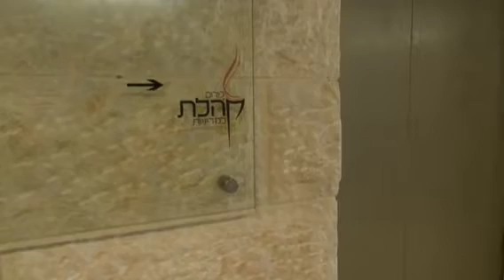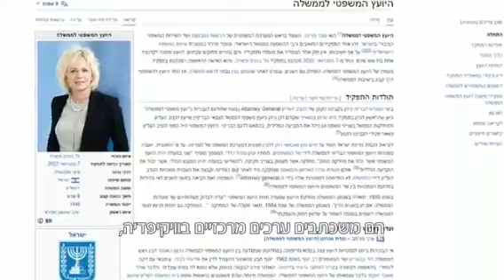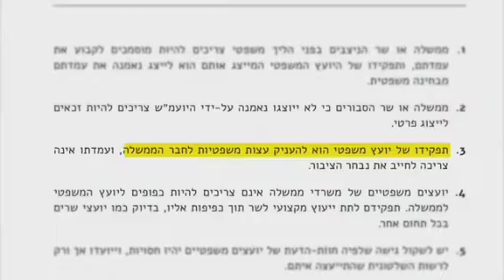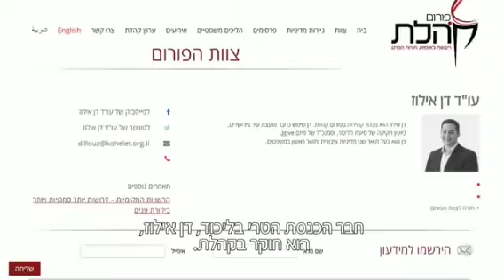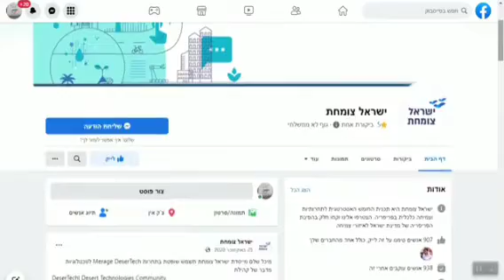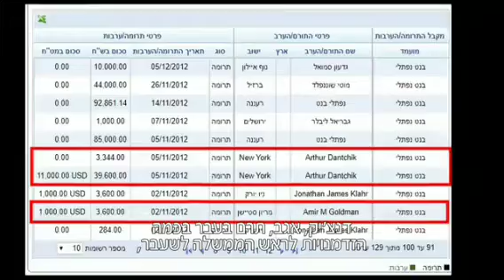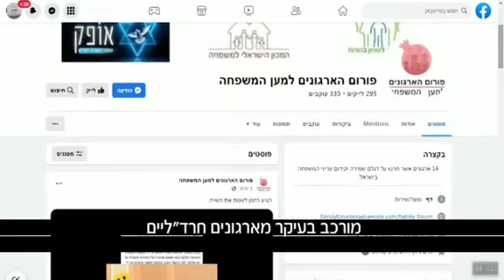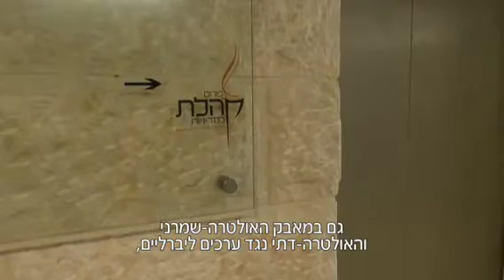ממשלת ישראל, הרפורמות, השינויים והמהפכה ופורום קהלת: מכון מחקר קטן עם השפעה גדולה על המתרחש בישראל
הם עומדים מאחורי הרפורמות בלימודי האזרחות ומאחורי חקיקת חוק הלאום; הם היוזמים של הצהרת פומפאו - הנאום של מזכיר המדינה האמריקני לשעבר, שהביא לשינוי עמדת ארה"ב ביחס להתנחלויות; וגם מאחורי הדרישה של סמוטריץ' לקבל לידיו את המנהל האזרחי ... יעוד